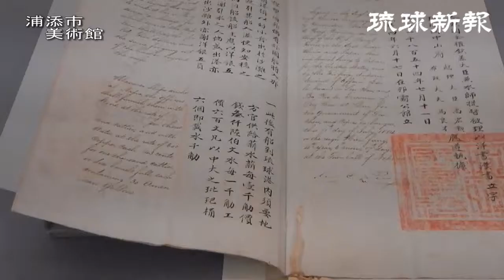琉米、琉仏、琉蘭３条約原本の特別展開幕 激動の琉球伝える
明治維新前後の日本、琉球を取り巻く激動の時代を伝える「琉球・幕末・明治維新　沖縄特別展」（沖縄産業計画、琉球新報社主催、浦添市教育委員会共催）が２７日、浦添市美術館で開幕した。